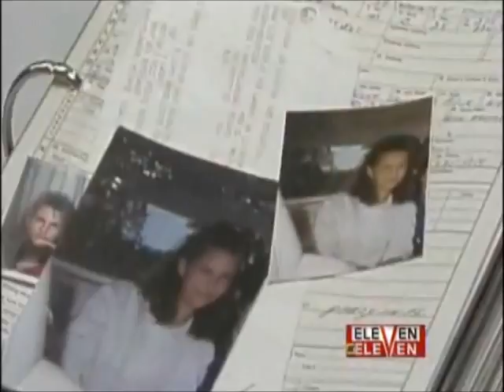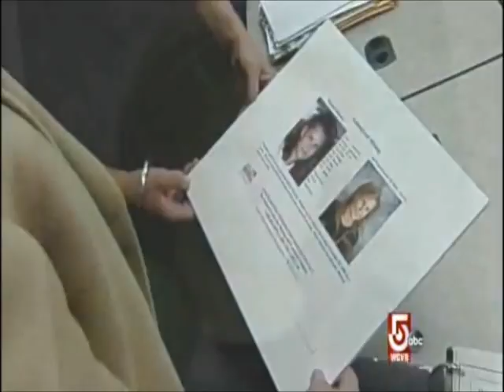Melanie Melanson Body Search Continues